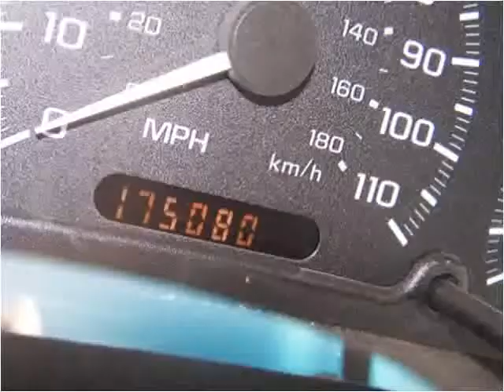2003 Chevrolet Cavalier Used Cars Fairview KS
This 2003 Chevrolet Cavalier is available from Holthaus Autohaus.